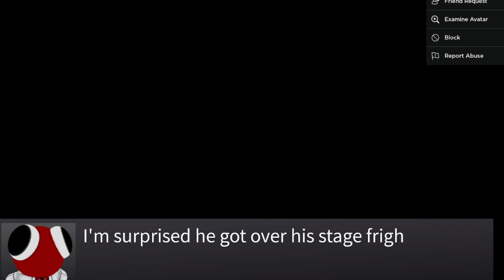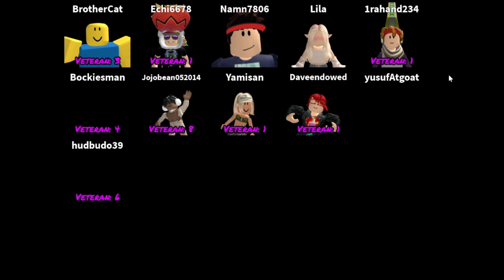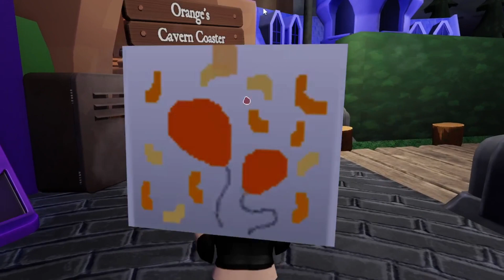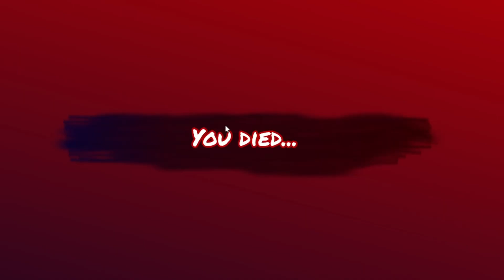I PLAYED RAINBOW FRIENDS CHAPTER 2! (Roblox)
Did I Beat It? FIND OUT AND WATCH TO THE END!

if the end you can hear me it because that was not oringal sound sorry

The Oringal sound was copyrighted so that is why.